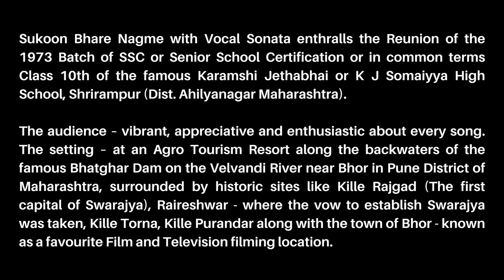Photo Report - Concert Brahmanghar - 30 Aug 2024 - Dr. Salil Latay VOCAL SONATA Yeh Nayan Dare Dare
Listen to a Live Recording Clip of YEH NAYAN DARE DARE from Brahmanghar in the background from 30 Aug 2024.

Musical Destination Just Passed. 30 Aug 2024 - Brahmanghar
Do see the video and also see the details of the journey so far on this link...